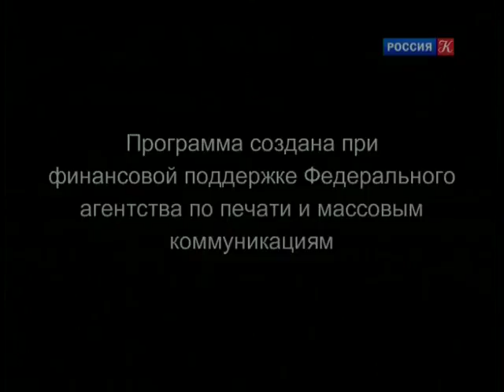Татьяна Тарасова. Линия жизни / Телеканал Культура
Татьяна Тарасова. Линия жизни

Руководитель программы: Ирина Благоверова
Шеф-редактор: Анна Овчинникова
Редактор: Евгения Ханкина
Режиссер: Ольга Тутушкина
Ассистент режиссера: Екатерина Пронина
Оператор-постановщик: Евгений Филиппов
Художник по свету: Иван Виноградов
Продюсер: Рифат Фятяхотдинов